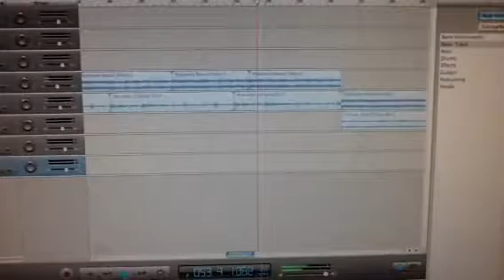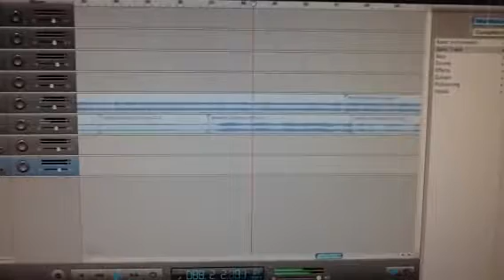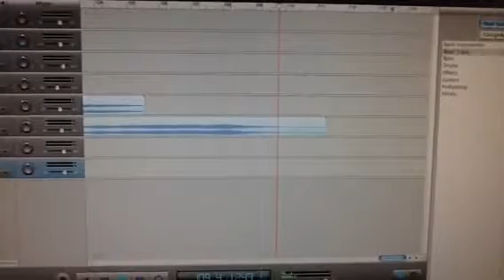My best beautiful song of all time